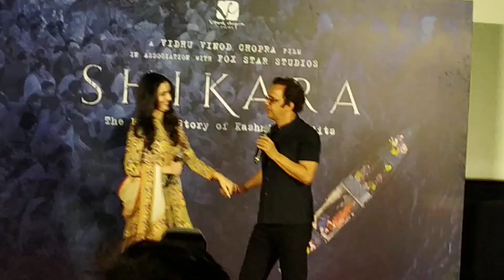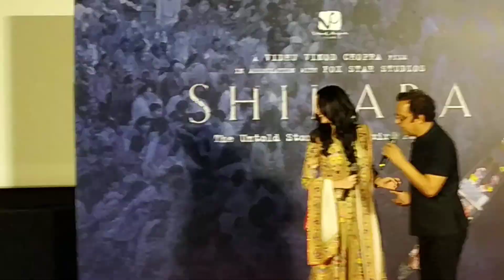Media interaction | Vidhu Vinod Chopra | A.R. Rahman | Vijay Singh | Shikara trailer launch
Media interaction during traiker launch of movie Shikara. Vidhu Vinod Chopra, A.R. Rahman and Vijay Singh of Fox Star Studios attended the press meet...

Bollywood Town is India's leading English monthly magazine on Indian Film Industry, popularly known as Bollywood. It covers News, Views & Gossip on Film, TV & Fashion industry. In July 2017, Bollywood Town awarded as the 'Best Bollywood Magazine' at Paris Appreciation Awards-2017 atop Eiffel Tower, Paris.